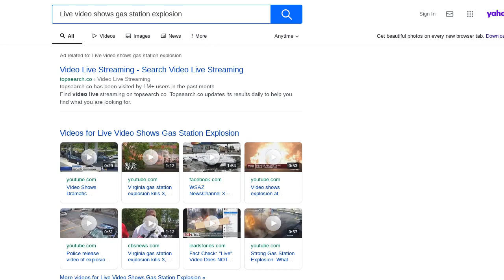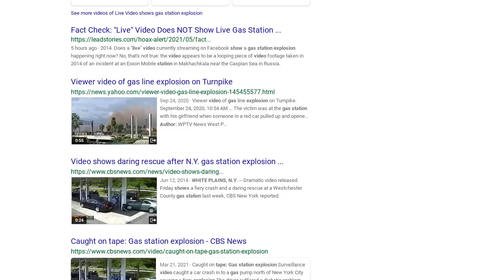Fact Check: "Live" Video Does NOT Show Live Gas Station Explosion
Does a "live" video currently streaming on Facebook show a gas station explosion happening right now? No, that's not true: The video appears to be a looping piece of video footage taken in 2014 of an incident at an Exxon Mobile station in Makhachkala near the Caspian Sea in Russia.